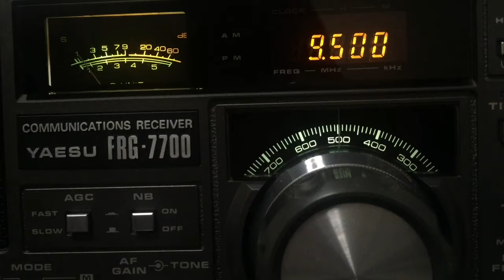9500 KHz 🇷🇴 Inter Radio Romania. Received in Japan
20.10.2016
UTC: 15:10
Freq: 9500 KHz
Inter Radio Romania
Language: Russian
From: Tiganesti
Pwr: 300 KWts
Distance: 8910 kmAntenna: Magnetic loop
QTH: 35°36'46.3"N 140°06'49.8"E  Chiba pref., Jp.
Sound: Yaesu FRG-7700